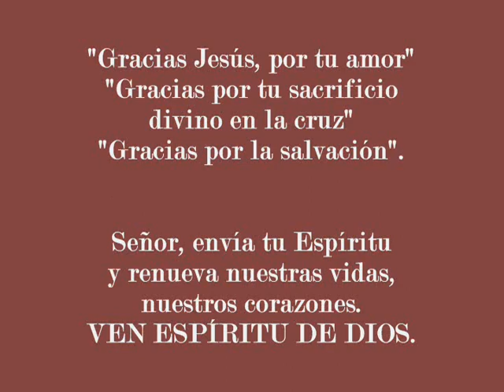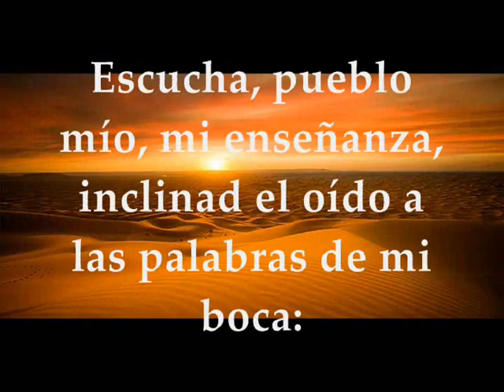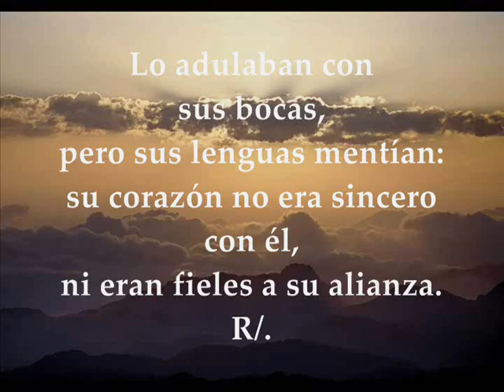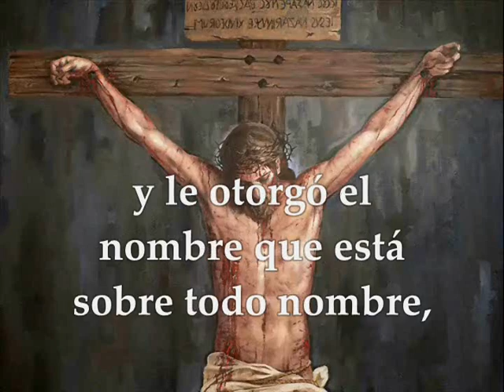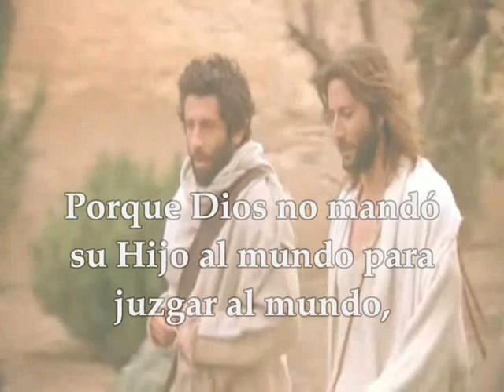EVANGELIO AMÉRICA VIERNES 3 DE MAYO DE 2019 FIESTA EXALTACIÓN DE LA SANTA CRUZ | JUAN 3,13-17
FIESTA DE LA EXALTACIÓN DE LA SANTA CRUZ EN AMÉRICA VIERNES 3 DE MAYO DE 2019 PRIMERA LECTURA : Del libro de los Números 21, 4b-9 SALMO : 77 R/. No olvidéis las acciones del Señor. SEGUNDA LECTURA: De la carta del apóstol San Pablo a los Filipenses 2, 6-11 EVANGELIO: Del Santo Evangelio según San Juan 3, 13-17